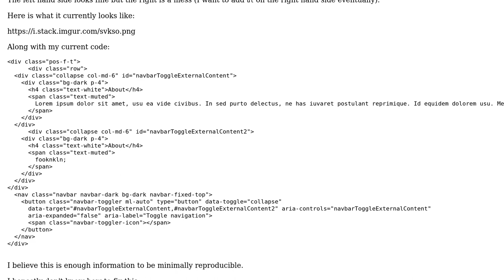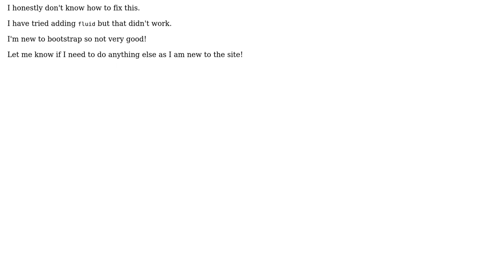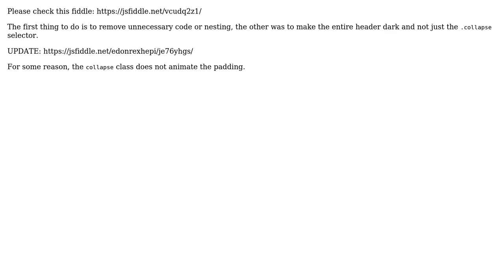How to remove gaps in navbar bootstrap 4?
With thanks & praise to God, and with thanks to the many people who have made this project possible! | Content (except music & images) licensed under CC BY-SA | Music | Images & others | With thanks to user Edon Rexhepi user easy ijoijo and the Stack Exchange Network Trademarks are property of their respective owners. You are responsible for your own actions.